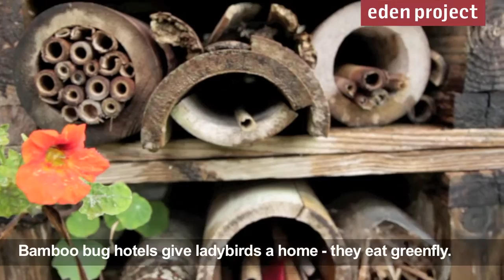Eden's wildlife helpers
How bugs and birds help our horticulturalists control pests in the Eden Project gardens, keeping chemical use to a minimum.